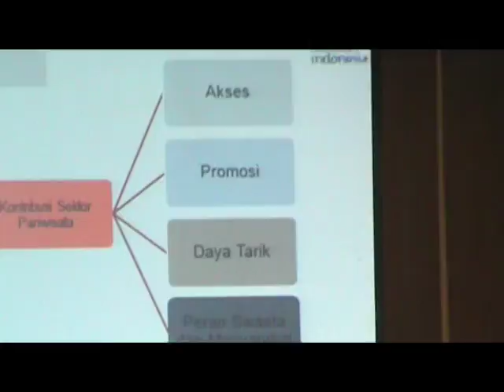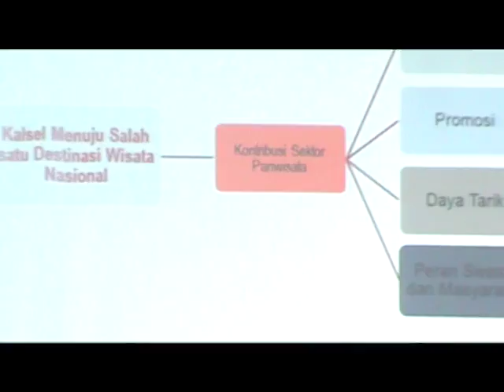PARIWISATA MENJADI SEKTOR PRIORITAS DI TAHUN 2017